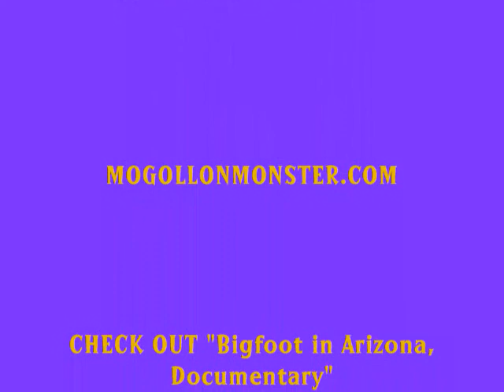BIGFOOT RESEARCH 6 7 FEB 2013 END OF NIGHT 2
THE NIGHT BECAME VERY ACTIVE WITH SOMETHING LURKING AROUND MY TRAILER.  DID THE CHICKEN SURVIVE?